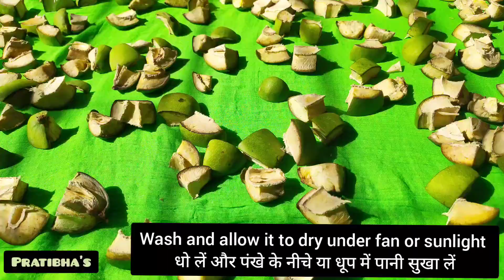Mango Pickle Recipe | आम का अचार कैसे बनाते है | Traditional Mango Pickle | Indian Pickle Recipe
Pratibha's
Today I am sharing Traditional style quick mango pickle recipe.

Ingredients:
(For measuring i have used small dessert cup)
2 kg raw mangoes
1/2 cup dhaniya powder
1/4 cup jeera powder
1/4 cup saunf powder
1/4 cup kashmiri red chilly powder
1/4 cup turmeric powder
1/4 cup yellow mustard seed powder
salt as per taste
1/4 tsp sabut saunf
1/4 tsp sabut ajwain
1/4 tsp sabut jeera
1/4 tsp kalonji
2 tsp Everest garam masala (optonal)
1 tbsp Hing
Mustard oil as per requirement